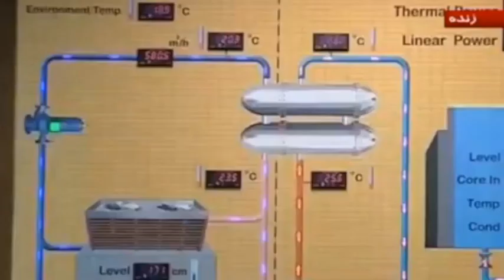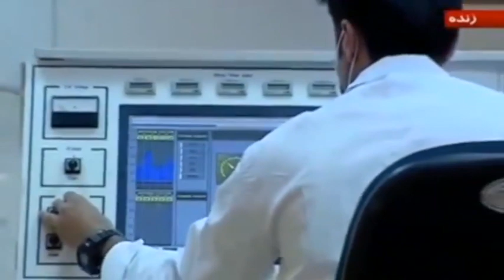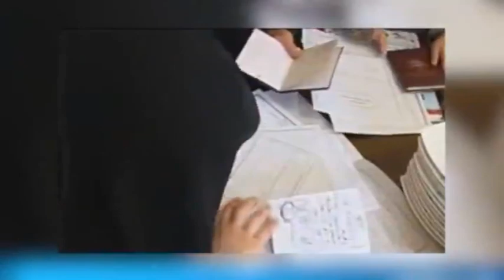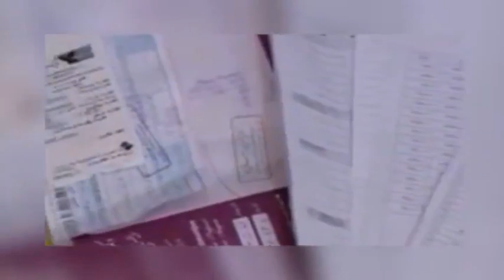تلویزیون ایران فردا - ايران و جهان در هفته اي که گذشت شنبه 5 مهر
با ما همراه باشید برای مرور مهمترین رویدادهای خبری ایران و جهان در هفته ی گذشته. دوستان خود را نیز در جریان اهم اخبار قرار دهید.